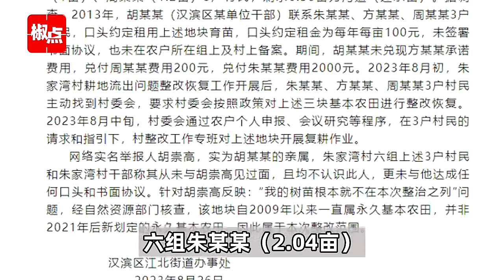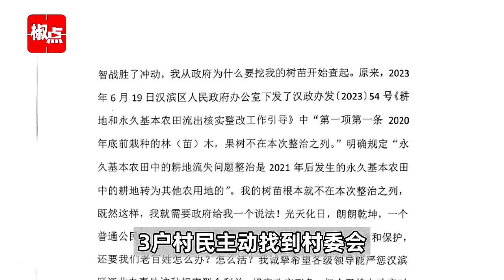7万多株紫薇树苗遭汉滨区江北办强毁？陕西安康通报